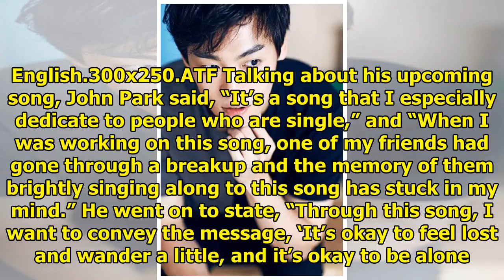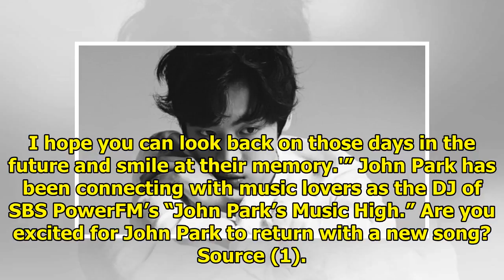John Park Confirmed To Make July Comeback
Display. Sharethrough. Soompi.1x1 John Park is set to make a comeback soon! The singer will be relea...